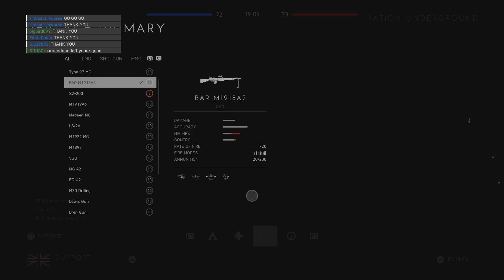24/5 on operation underground using the bar 1918a2 with and against hc friends on hc.